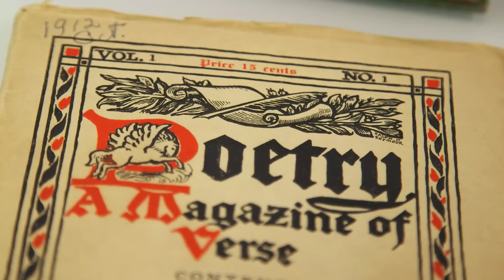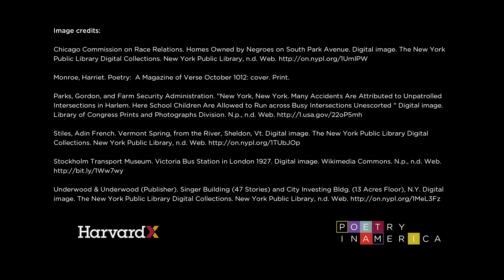Poetry in America: Modernism | HarvardX on edX | Course About Video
We will consider how American Modernist poets—poets like Robert Frost, T.S. Eliot, Langston Hughes, Marianne Moore, William Carlos Williams, and Wallace Stevens—created, in the first half of the 20th Century, a poetic tradition that was new and different.

This literature course, the sixth module in the Poetry in America series, explores a diverse array of American Modernist poets and poems.  While “Modernism” is notoriously difficult to define, the movement spanned the decades from the 1910s to the mid-1940s, and the poetry of this period marked a clear break from past traditions and past forms.

Throughout this module, we will encounter such poets as Robert Frost, T.S. Eliot, Marianne Moore, Langston Hughes, William Carlos Williams, Edna St. Vincent Millay, Claude McKay, Dorothy Parker, and Wallace Stevens.  We will study how these poets employed the language of rejection and revolution, of making and remaking, of artistic appropriation and cultural emancipation, in creating an American poetic tradition that was new and different. Traveling to the homes and workplaces of Robert Frost and Wallace Stevens; to the Poetry Foundation in Chicago, where the institution of American Modernism was born; and even exploring the River Thames in the London of Eliot's THE WASTE LAND, we will see the sites that witnessed—and cultivated—the rise of American Modernism.

Led by Harvard Professor Elisa New, the Poetry in America series surveys nearly 400 years of American poetry. Through video lectures, archival images and texts, expeditions to historic sites, interpretive seminars with large and small groups, interviews with poets and scholars, and conversations about poems with distinguished Americans, Poetry in America takes learners on a journey through the literature of a nation. Along the way, distinguished guests including Elena Kagan, Henry Louis Gates, Eve Ensler, John McCain, Andrea Mitchell, Michael Pollan, Drew Faust, Tony Kushner, and Nas, among others, bring fresh perspectives to the study of American poetry.

- Best practices for reading, analyzing, and discussing poems and other texts
- An understanding of American Modernism (ca. 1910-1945) in its historical, social, cultural, and artistic contexts
- Strategies for identifying formal and thematic features that make the diverse array of American Modernist poems “Modern”